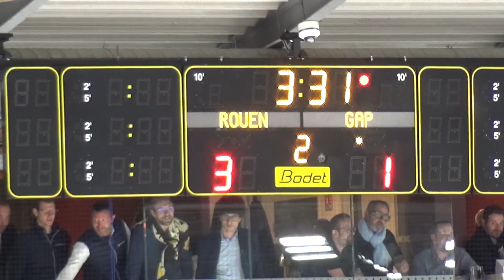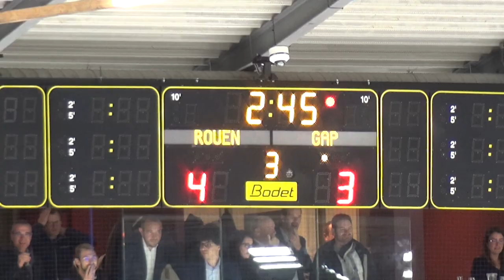Hockey : Rouen - Gap Ligue Magnus 2022/2023 J08